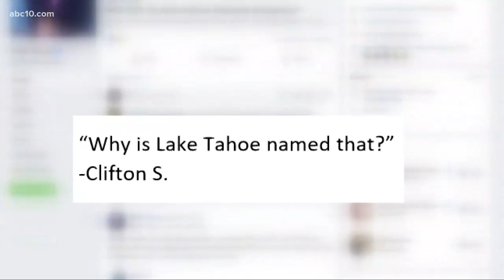Why is Lake Tahoe named 'Tahoe'? | Why Guy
Today's WHYGUY question comes to us via email from Clifton: "Why is Lake Tahoe named that?" Check out Walt’s Why Guy story Wednesdays on MorningBlend10 at 5-7 a.m.